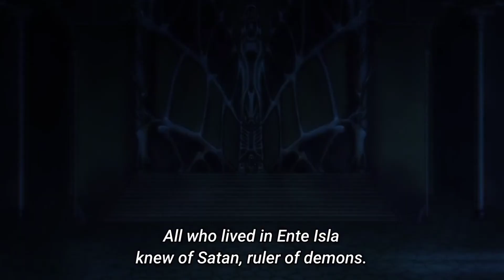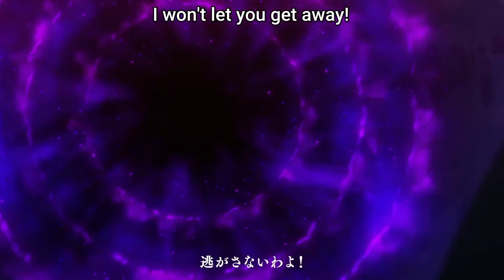devil is a part timer season 2 [AMV]~Hero